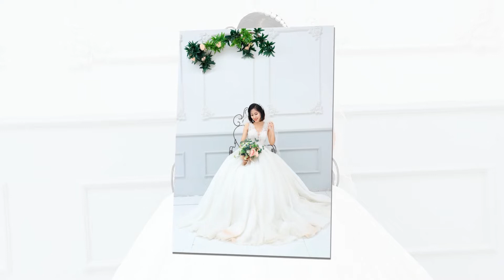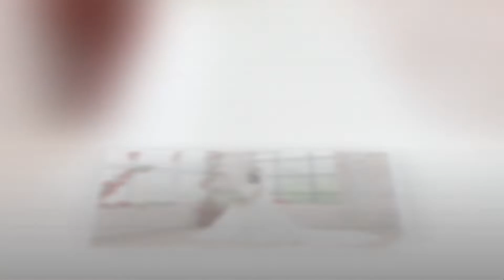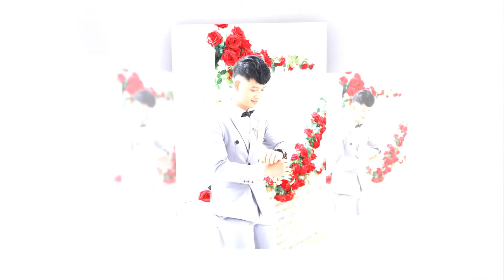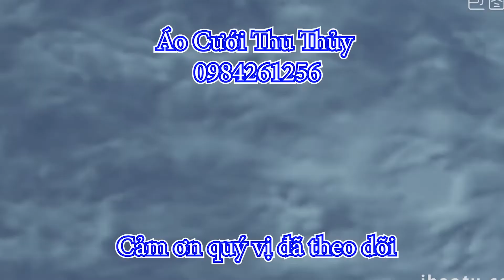xuân minh tuyết mai